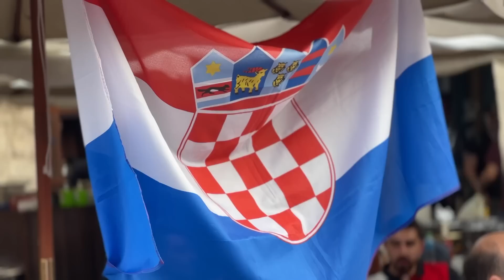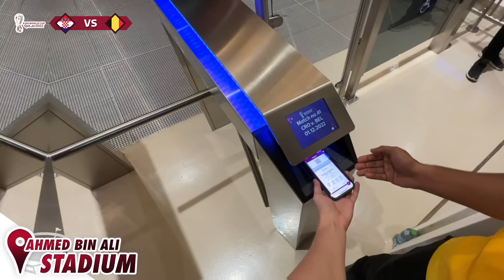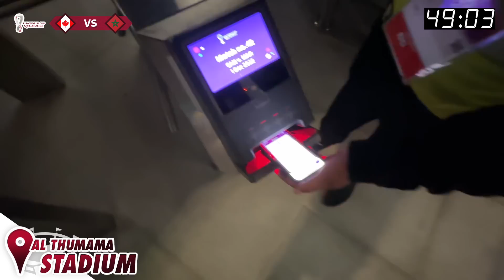MOROCCO FANS GO CRAZY AS THEY QUALIFY FOR LAST 16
i went to Morocco vs Canada at FIFA World Cup 2022 & this happened…

1 like = luck for Morocco 🇲🇦